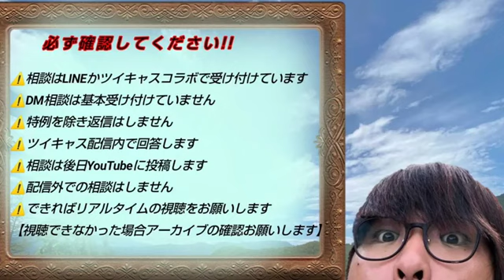家庭がやばい④ ※詳細概要欄【相談切り抜き】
６月１４日ツイキャスアーカイブより

過去の相談が複合的に関わっているので、過去の相談内容は下記URLにて確認してください。